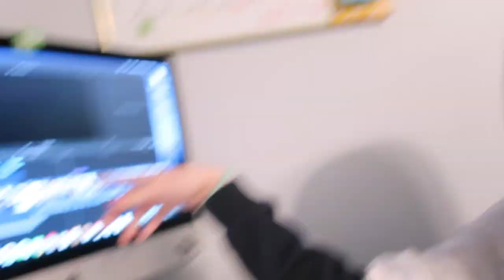I GOT A PERM | VLOGMAS 23